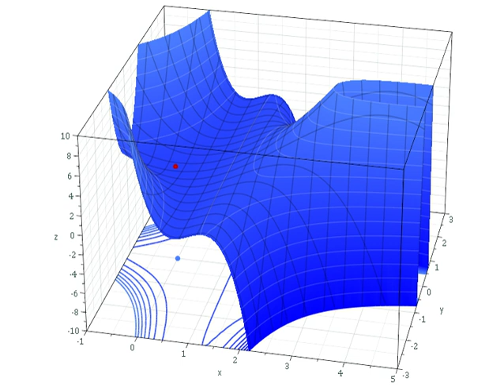Global optimum | Wikipedia audio article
00:00:56 1 Definition
00:05:37 2 Search
00:07:05 3 Examples
00:08:40 4 Functions of more than one variable
00:09:39 5 Maxima or minima of a functional
00:09:58 6 In relation to sets
00:10:29 7 See also
00:10:51 8 References
00:11:05 9 External links
00:13:48 0. However, it cannot be a global one, because ƒ(2,3)
00:14:07 Maxima or minima of a functional
00:14:35 In relation to sets
00:17:31 See also

- Socrates

SUMMARY
In mathematical analysis, the maxima and minima (the respective plurals of maximum and minimum) of a function, known collectively as extrema (the plural of extremum), are the largest and smallest value of the function, either within a given range (the local or relative extrema) or on the entire domain of a function (the global or absolute extrema). Pierre de Fermat was one of the first mathematicians to propose a general technique, adequality, for finding the maxima and minima of functions.
As defined in set theory, the maximum and minimum of a set are the greatest and least elements in the set, respectively. Unbounded infinite sets, such as the set of real numbers, have no minimum or maximum.